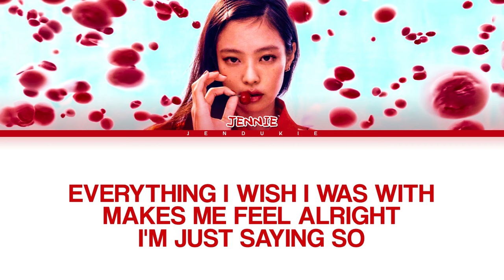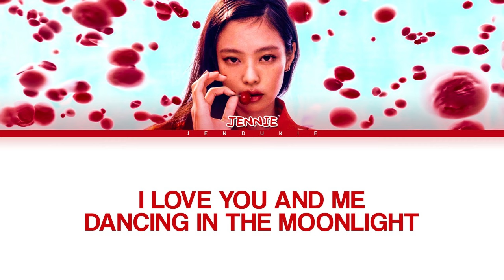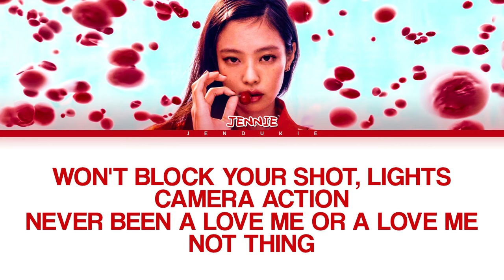JENNIE You & Me Lyrics (제니 You & Me 가사) (Color Coded Lyrics)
๑ All Rights Administered by YG Entertainment

๑ INFO
• Artist: JENNIE
• Song ♫: You & Me
• Album: Special Single - You & Me
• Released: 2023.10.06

๑ TAGS:
jennie you and me
jennie you and me coachella
jennie you and me remix
jennie you and me studio version
jennie you and me lyrics
jennie you and me dance
jennie you and me live
jennie you and me mv
jennie you and me coachella lyrics
jennie you and me performance
jennie you and me reaction
jennie you and me audio
jennie you and me and solo
jennie you and me acapella
jennie you and me at coachella
jennie you and me award show concept
jennie you and me audio coachella
jennie you and me atlanta
jennie you and me ai
jennie you and me australia
jennie you and me abu dhabi
v and jennie you and me
blackpink at coachella 2023 jennie you and me
you and me jennie you and me
blackpink at coachella jennie you and me
kai and jennie you and me
jennie you and me bangkok
jennie you and me bangkok encore
jennie you and me born pink
jennie you and me break dance
jennie you and me behind the scenes
jennie you and me blackpink
jennie you and me berlin
jennie you and me bst hyde park
jennie you and me bangkok day 2
jennie you and me bass boosted
blackpink coachella jennie you and me
blackpink coachella 2023 jennie you and me
blackpink jennie you and me performance
blackpink jennie you and me remix
jennie you and me coachella reaction
jennie you and me coachella week 2
jennie you and me coachella 2023
jennie you and me coachella version
jennie you and me coachella fancam
jennie you and me coachella audio
jennie you and me coachella studio version
coachella jennie you and me
coachella blackpink jennie you and me
coachella 2023 blackpink jennie you and me
cover jennie you and me
jennie you and me dance break
jennie you and me dance coachella
jennie you and me dance break tutorial
dance jennie you and me
dance tutorial jennie you and me
jennie you & me
jennie you & me reaction
jennie you & me coachella
jennie you & me dance performance reaction
jennie you & me lyrics
jennie you & me live
jennie you & me dance
jennie you & me coachella version
jennie you & me dance performance
jennie you & me teaser
jennie you & me mv
jennie you & me audio
jennie you & me at coachella
jennie you & me and solo
jennie you & me album
you and me jennie
you and me jennie coachella
you and me jennie lyrics
blackpink jennie you and me
you and me jennie dance
you and me jennie coachella lyrics
jennie solo you and me
jennie coachella 2023 you and me
jennie you & me born pink
jennie you & me bangkok
jennie you & me bst hyde park
jennie you & me berlin
jennie you me blackpink
jennie - you & me blackpink coachella
blackpink jennie you & me
blackpink coachella 2023 jennie you me
blackpink coachella jennie you me
blackpink jennie you & me lyrics
blackpink jennie - 'you & me' berlin
blackpink jennie you & me (moonlight)
blackpink jennie you & me (moonlight) lyrics (color coded lyrics)
bts reaction to jennie you&me
blackpink jennie you & me reaction
blackpink jennie you & me (moonlight) lyrics
jennie 'you & me' dance tutorial
you and me jennie dance tutorial
jennie you and me dance practice
you and me jennie coachella dance
you and me jennie seoul day 1
you and me jennie coachella dance tutorial
i love you and me dancing in the moonlight jennie
you and me jennie dance cover in public
jennie you and me encore
jennie you and me edit
jennie you and me easy lyrics
jennie you and me empty arena
jennie you and me edit audio
jennie you and me coachella edit audio
jennie you and me empty dance studio
jennie you and me english lyrics
jennie you and me ending
jennie you and me extended
you and me jennie empty arena
you and me jennie edit audio
you and me jennie easy lyrics
you and me jennie english lyrics
you en me jennie
you and me jennie empty dance studio
you and me jennie coachella easy lyrics
jennie you & me fancam
jennie you & me flac
Jendukie
젠두키에